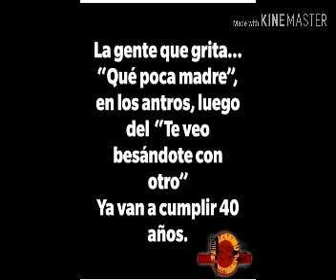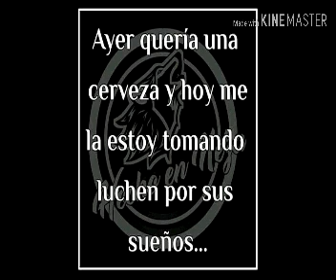Sur 16- sucio rincon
Rock sur 16